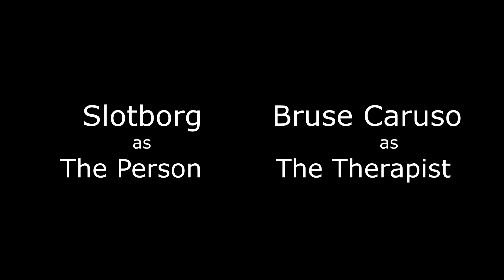SOPHAPHOBIA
my first animation with "Slotborg Puppets"! You can expect to see these guys a lot more in the future! :D